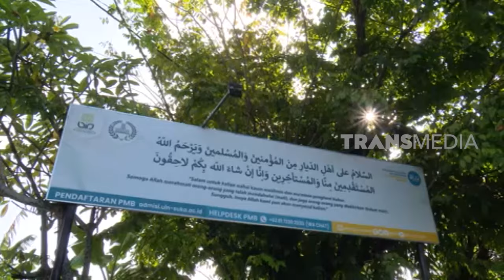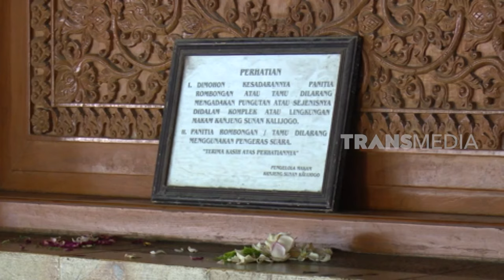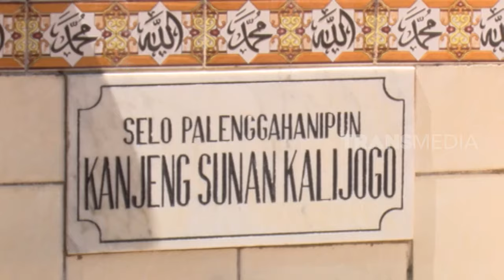Karomah Di Makam Sunan Kalijaga| SECRET STORY (26/05/23)